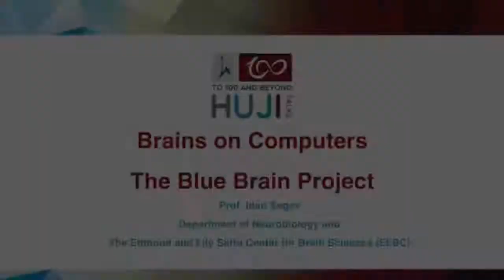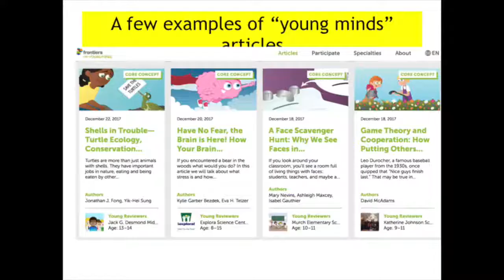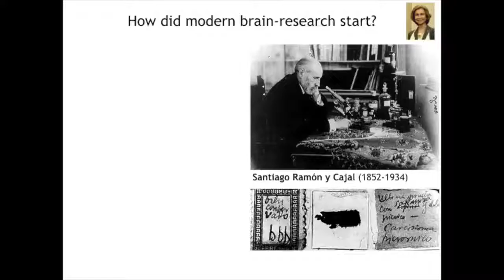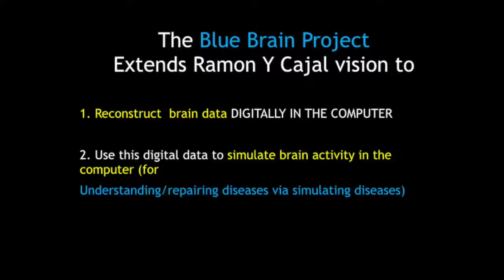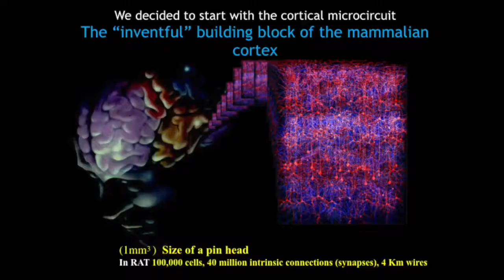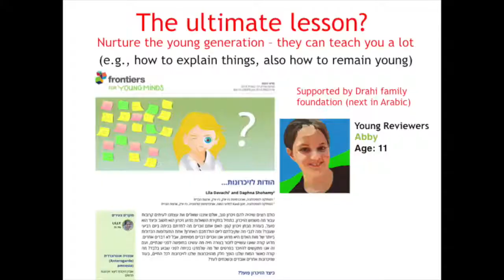HUJI Talks 2018 - Professor Idan Segev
At the forefront of the Blue Brain Project, Professor Segev is literally shaping the future of brain research by reconstructing the brain digitally then using the digital data to simulate the brain.